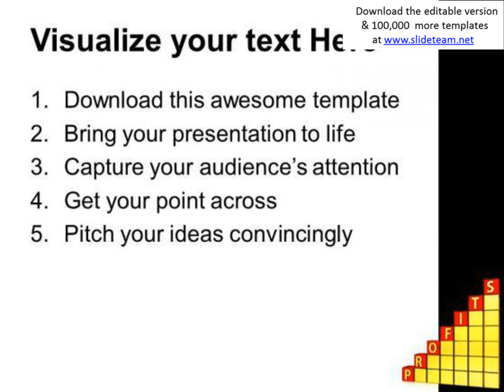business graph showing profits success powerpoint templates ppt backgrounds for slides 1212